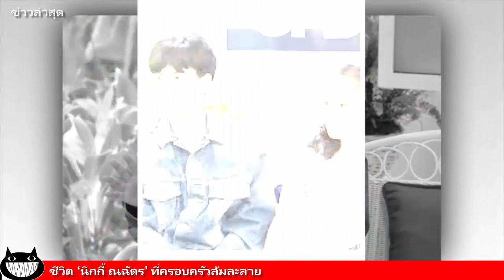ชีวิต ‘นิกกี้ ณฉัตร’ ที่ครอบครัวล้มละลาย / ข่าวล่าสุด